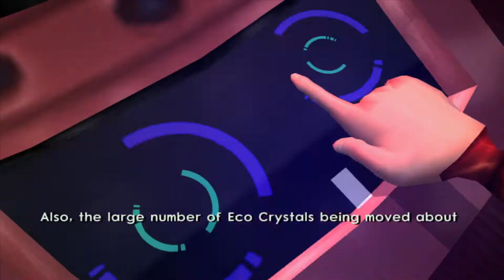Let's play Jak 3 - Part 10: A familiar face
We meet someone again that we thought was long gone in Jak 2, and help him out, so he can help us find information within the eco grid!